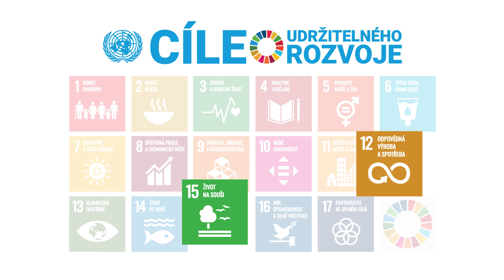Jak se udržet - Díl 2. - Živá půda (Ministerstvo životního prostředí – Česko udržitelně)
Druhý díl série Jak se udržet, kampaně Ministerstav životního prostředí o udržitelnějším životním stylu, tentokrát o projektu Kokoza s Marií Doležalovou a Markem Zelinkou.